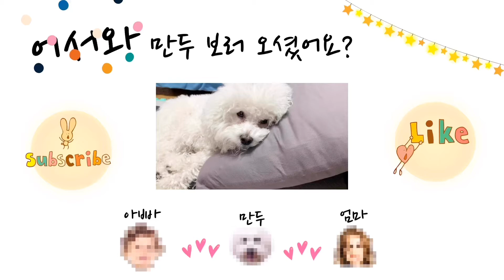강아지가 옥수수 먹어도 되나요?? | 19개월차 비숑 만두 (설명란 참조)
안녕하세요. 만두아빠입니다.
강아지가 옥수수 먹어도 되나요? 🍓Yes
소형견인 경우 10알 정도는 괜찮다고 하네요!!
되도록이면 소량만 주세요.
그리고, 심지는 주시면 절대 안되요.
통째로 삼켜서  위장이 막혀버릴 수 있어요ㅠㅠ
19개월차 비숑 강아지의 일상 기록입니다
중요:) 추측성 댓글 또는 영상과 관련 없는 댓글은 사양합니다.